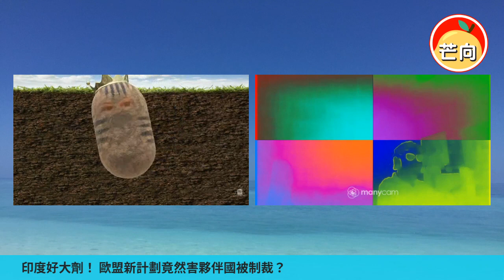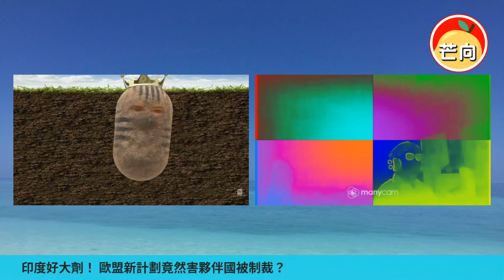20220621B 印度好大劑！歐盟新計劃竟然害夥伴國被制裁？｜芒向早晨